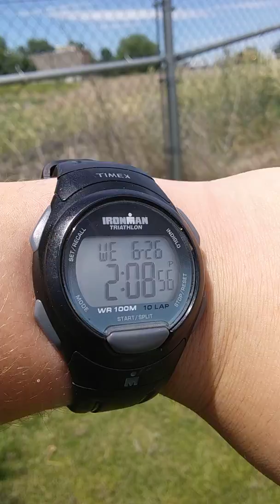2 train meet at the overpass in mountain home idaho